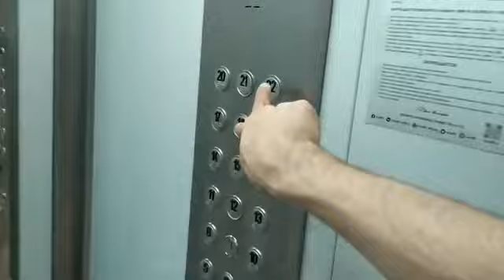Пассажирский лифт 1/3 КМЗ-1991 мод. купе Мослифт-2007 (@ г. Москва, Василия Петушкова, 21к2, под-1)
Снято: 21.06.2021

Информация.

• марка: КМЗ
• тип: пассажирский (Б)
• грузоподъёмность: 320 кг
• скорость: 1,4 м/с
• количество остановок: 22
• изготовлен: 1990 г
• установлен: 1991 г
• списан: 06.2023
• текущее состояние: утилизирован, заменён на ELM

Новые лифты (А и В) сняты не были!